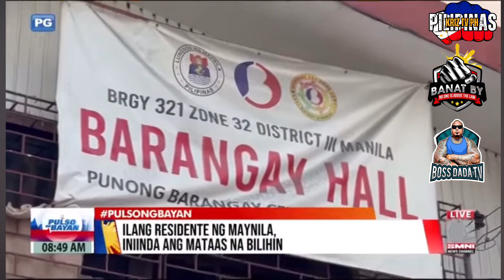NAGBIGAY NG GROCERY ITEMS ANG BANATEROS AT SI KONSIHAL MOCHA USON.